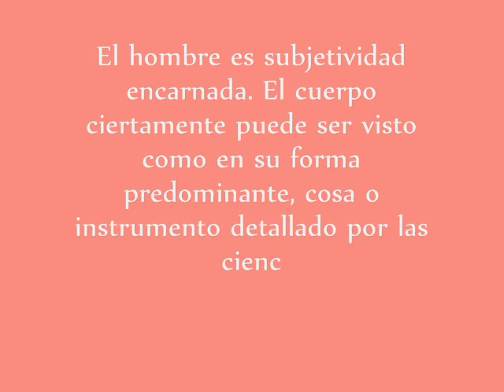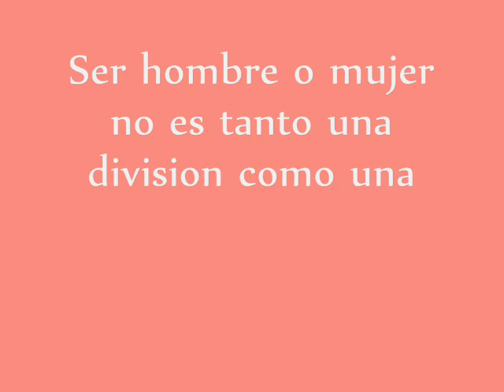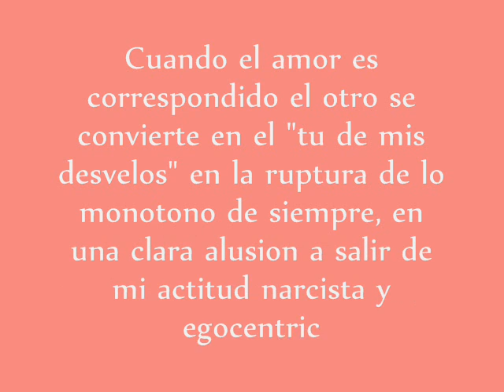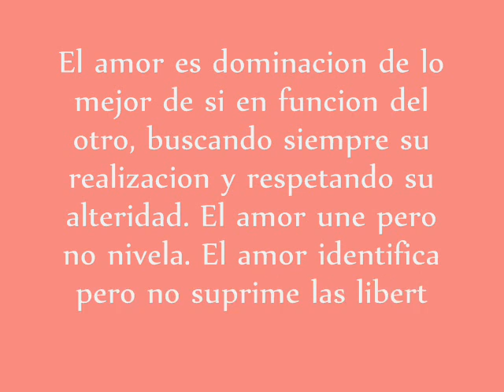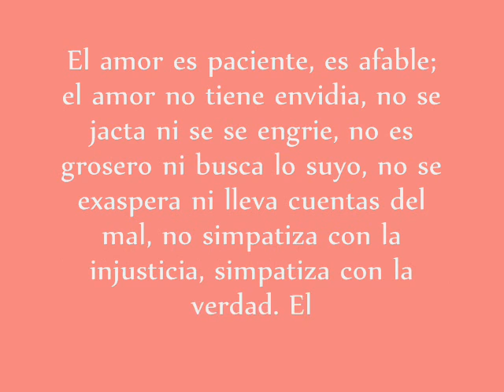Filosofia dimensiones 1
Las dimensiones del hombre .